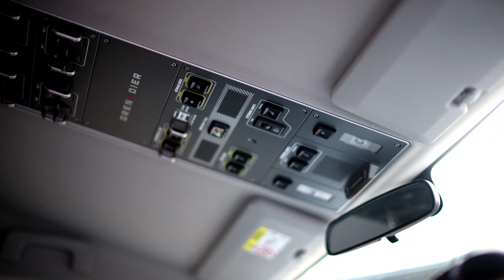INEOS Grenadier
Ineos Grenadier customer day at Hollybrook Sports Cars Ltd.